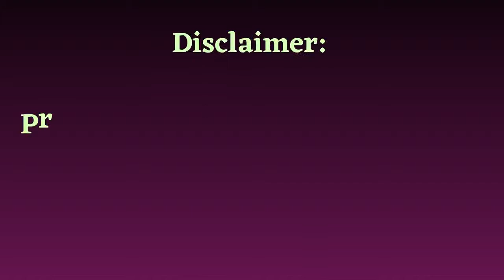8 Best Portable Phlegm Suction Machine in India - LT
We are sharing with you
8 Best Portable Phlegm Suction Machine in India
8. ► Ishnee Portable Phlegm Suction Machine Check Customer Reviews Also

7. ► YUYUE Patient Portable Suction Machine Check All Features

6. ► Medicalbulkbuy Portable Phlegm Suction Machine Check Customer Reviews Also

5. ► CosmoCare EasyCare Patient Portable Suction Check Specifications

4. ► Mowell Electric Suction Machine Check Customer Reviews Also

3. ► RK Manual suction Reviews and Ratings

2. ► RKDENT Hospital Electric Suction Unit Features Reviews

1.► Ez life Suction Machine Latest Customer Reviews

Thanks
Admin of TISTLIST